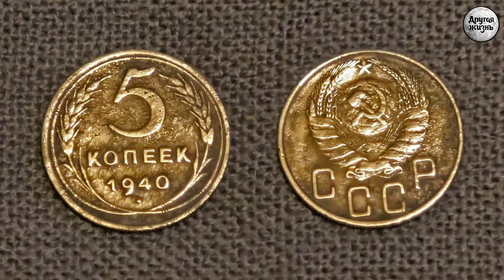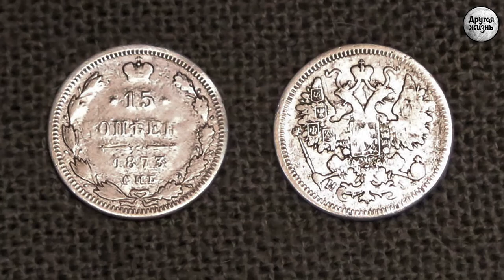Ах скучно молодцу, дай расчешусь!